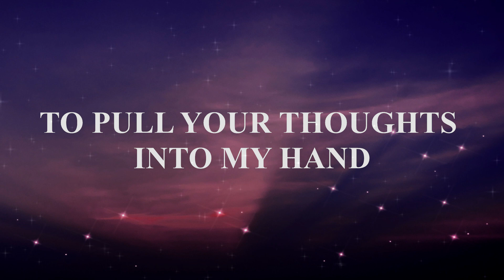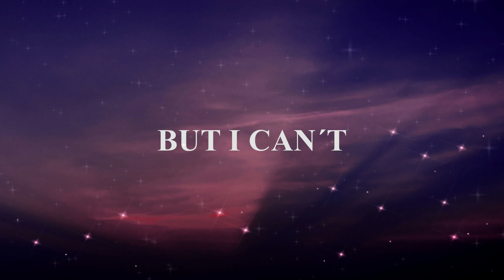Strange | Celeste | Lyrics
⚡Artista: Celeste
⚡Álbum: Compilation 1.1